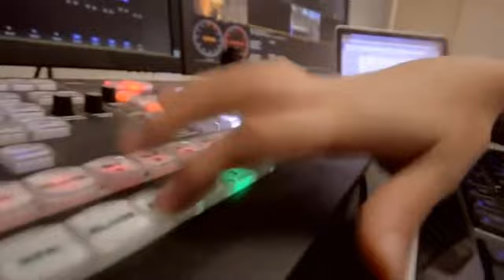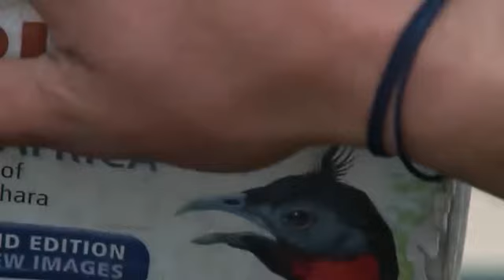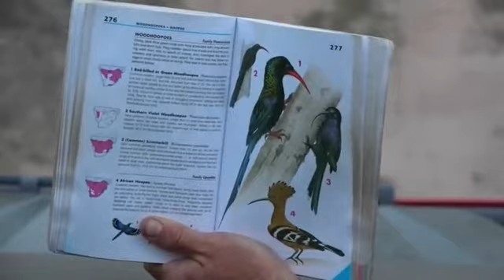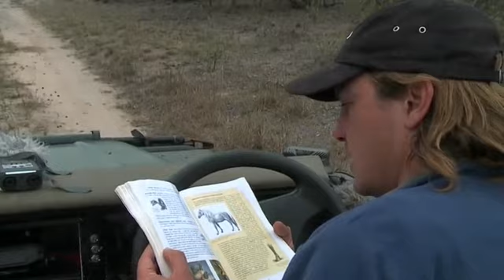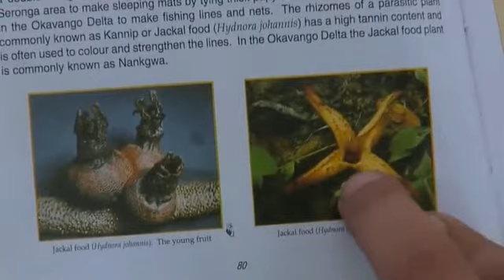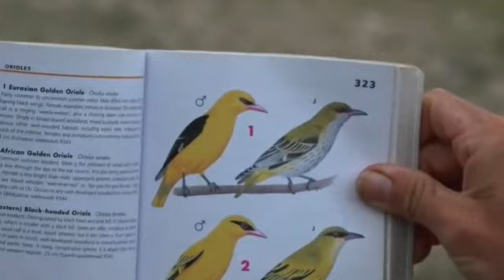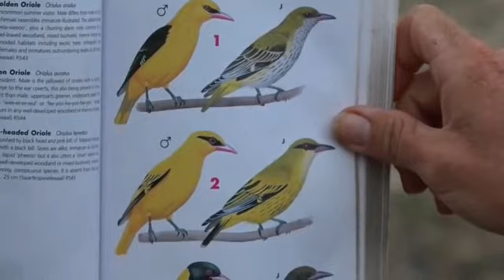Dec 28 WildEarth Sunrise SafariLIVE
Begin with hyena at Djuma Waterhole.
1:16 Begin intro.  1:45 we are live with Brent and Andrew also with the
hyena.  6:18 to James and Tebs.  11:58 to Brent.  22:45 to James
with some ring-necked doves.  37:28 to Brent.  46:20 black-bellied
bustard. 49:51 to James with a magpie shrike.  52:45 giraffe and zebras.
1:15:50 vervet monkeys.  1:22:35 giraffe.
**Continue recording, no more notes**

Check out my Safari Live Vids and pics page on Facebook!